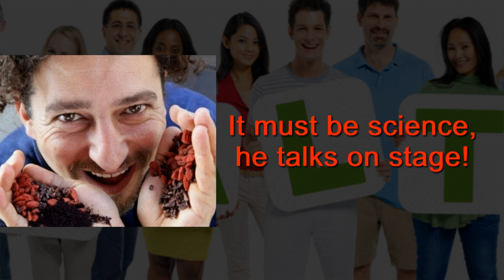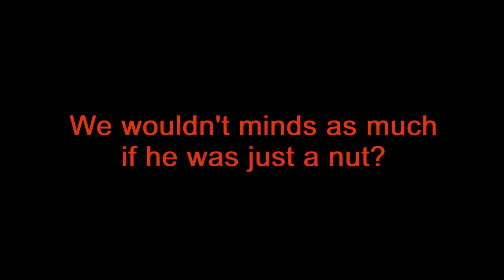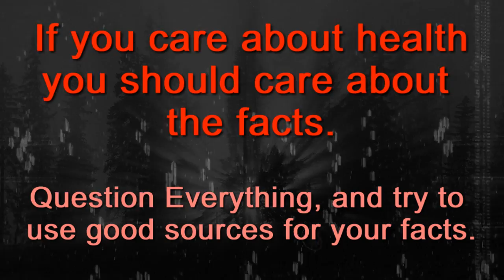Good Reasons To Dislike David Wolfe